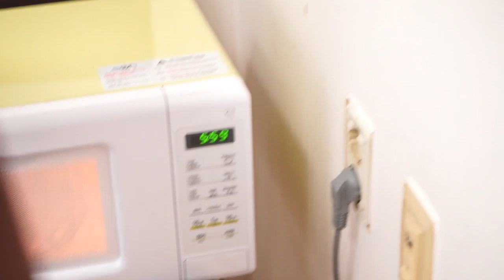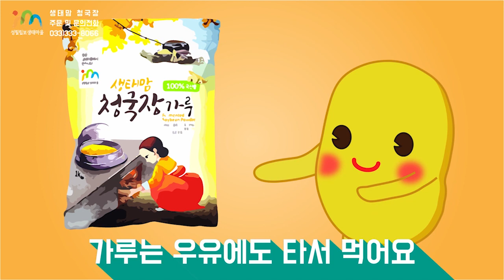20/05/13 나는 자연인이다 10부 : 커피 찌꺼기와 느타리버섯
오늘은 황신부님께서 커피찌꺼기를 이용한
느타리버섯 종균 넣는 장면을 설명해주십니다.

유튜브를 통한 수익금은 잠비아와 북한 나무 심는 곳에 사용하도록 하겠습니다.